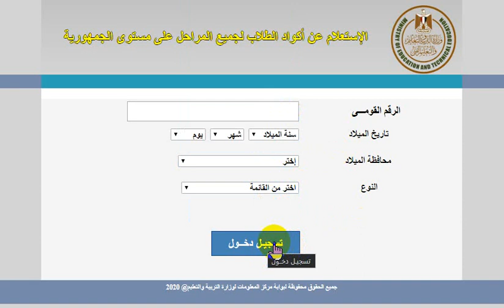الإستعلام عن أكواد الطلاب لجميع المراحل على مستوى الجمهورية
طريقة الاستعلام عن كود الطلاب على مستوى الجمهورية باستخدام الرقم القومى لكل طالب والدخول على موقع وزارة التربية والتعليم التى تم اتاحته لجميع الطلاب واولياء الامور من خلال هذا الرابط
ننشر لكم خطوات الاستعلام عن اكواد الطلاب من موقع وزارة التربية والتعليم
اكواد الطلاب لجميع المراحل التعليمية
طريقة الاستعلام عن اكواد الطلاب لجميع المراحل فى جمهورية مصر العربية
طريقة الاستعلام عن اكواد الطلاب لجميع المراحل التعليمية لعمل المشروع البحثى المطلوب من الطلاب بديل الامتحانات
زوروا موقعنا على الانترنت   👇👇👇👇